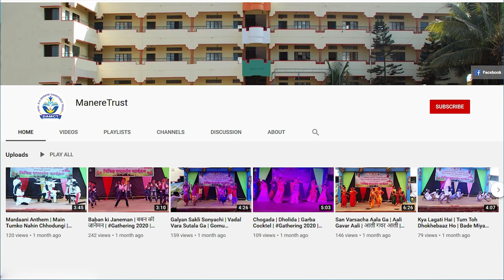मिश्र कवायत प्रकार | निशाण कवायत प्रकार | रिंग कवायत | लाठी कवायत प्रकार | बैठे व खडे कवायत प्रकार